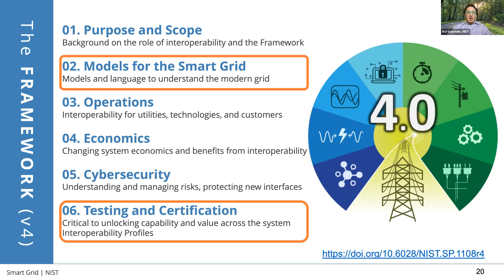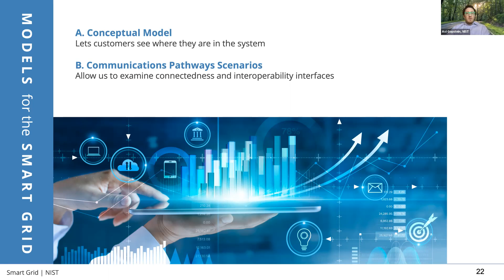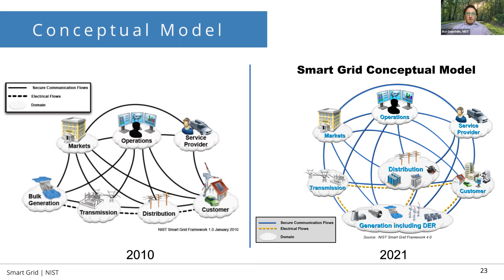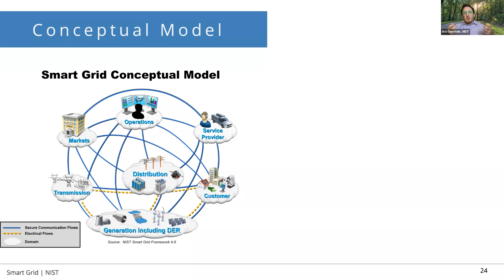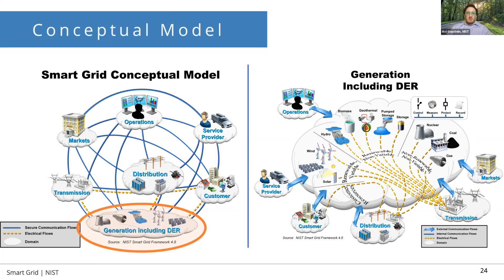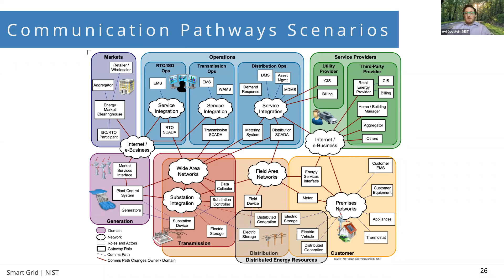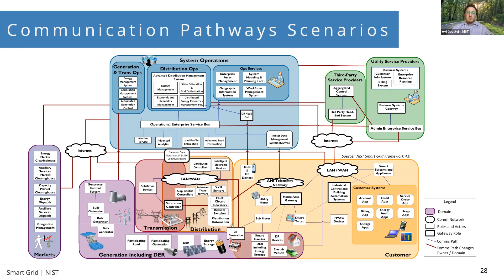NIST Framework and Roadmap for Smart Grid Interoperability Standards, 4.0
In this video, Avi Gopstein, Smart Grid Program Manager at the National Institute of Standards and Technology, speaks to the NIST Framework and Roadmap for Smart Grid Interoperability Standards, 4.0.

To view more Smart Grid Interoperability Learning Modules and resources, visit NARUC’s